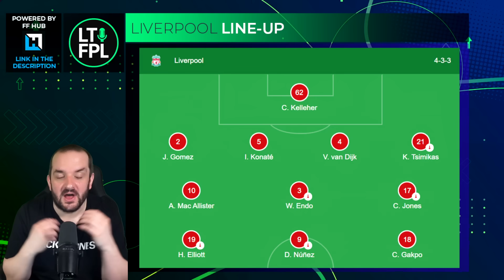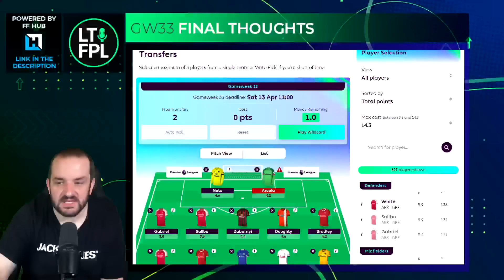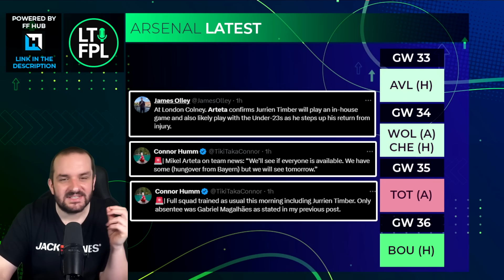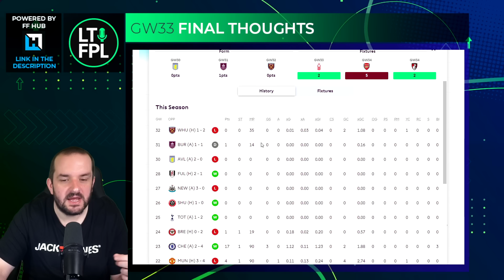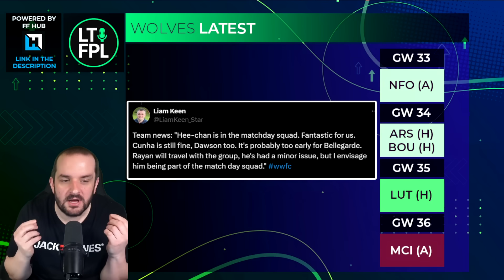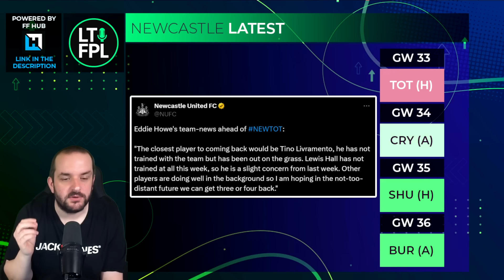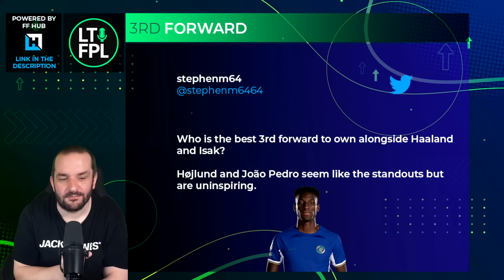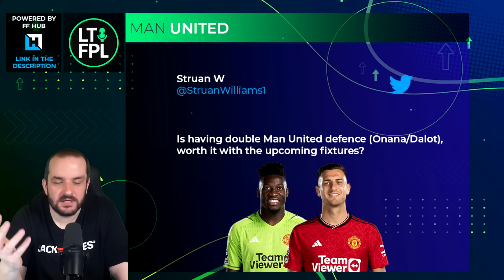FPL GAMEWEEK 33 FINAL TEAM SELECTION THOUGHTS | Fantasy Premier League Tips 2023/24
Join the Let's Talk FPL League:

Previous FPL Finishes:

2022/24 - 35,711
2021/22 - 9,975
2020/21 - 1,294
2019/20 - 162,555
2018/19 - 12,731
2017/18 - 21,436
2016/17 - 4,935
2015/16 - 92,554
2014/15 - 8,492
2013/14 - 104,345
2012/13 - 15,557
2011/12 - 10,463
2010/11 - 20,698

00:00 Intro
00:27 Liverpool line-up
04:00 Man City & Luton latest
08:32 Arsenal latest
10:31 Spurs latest
12:11 Wolves latest
14:25 Newcastle latest
16:36 Brentford latest
19:06 Best 3rd forward
22:13 Man United defenders
24:20 Rolling transfers through Free Hit
25:52 My Team